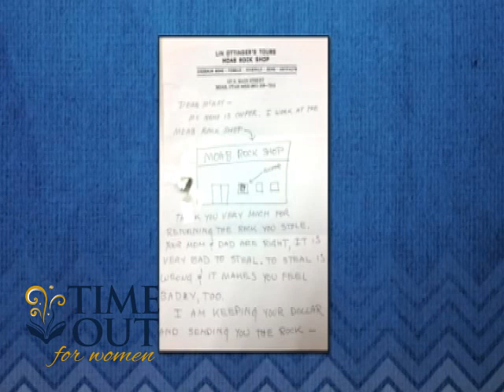TOFW: A Little Rock from Moab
TOFW presenter, Michael Wilcox, tells a family story about his son, a rock, and the relief that comes from "pouring out."